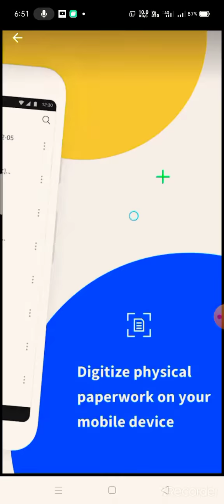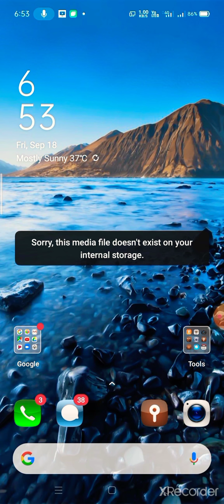HOW TO MAKE JPG. TO PDF